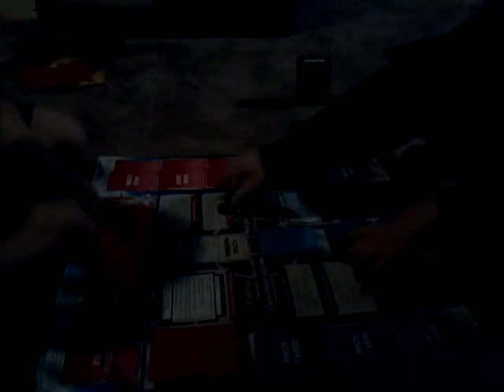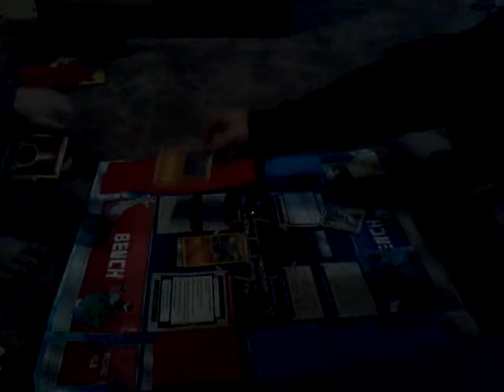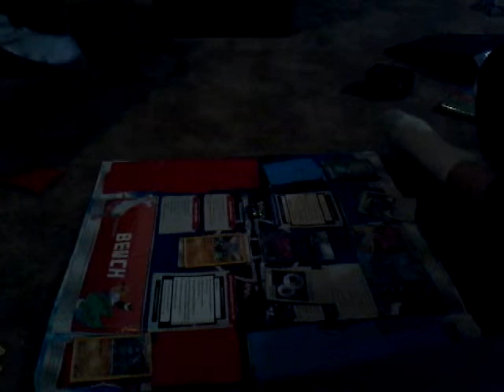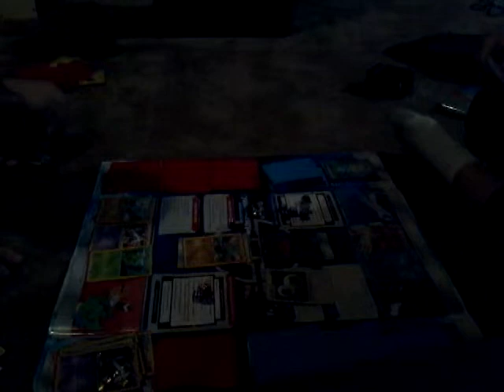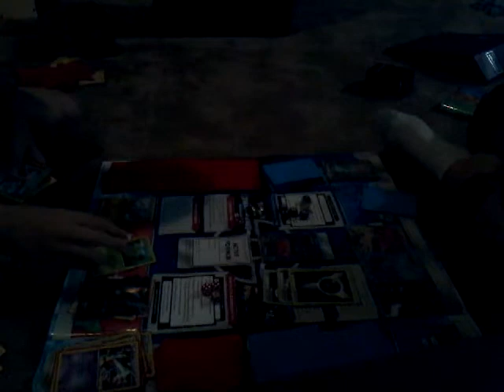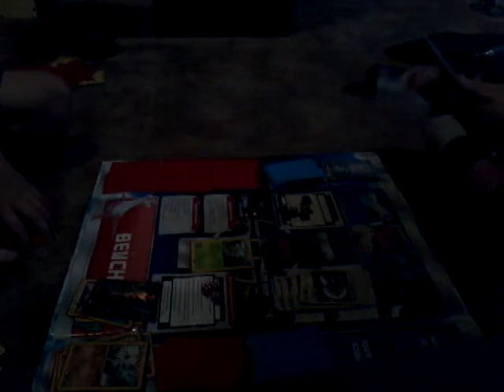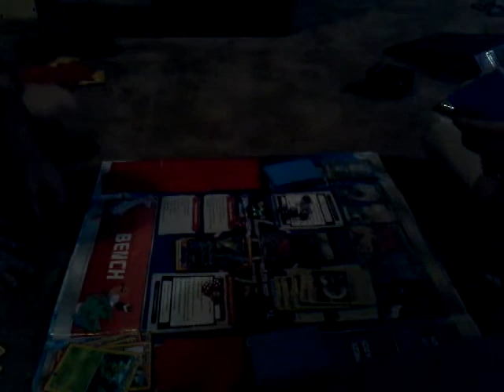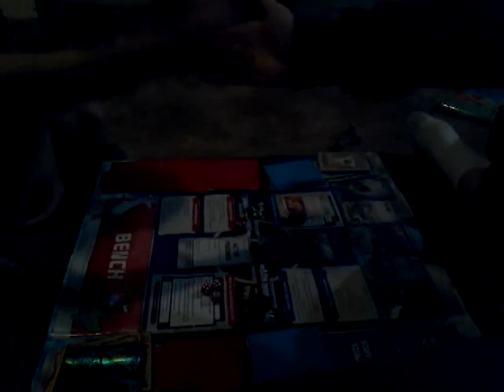Pokemon Battle Episode 5!!!